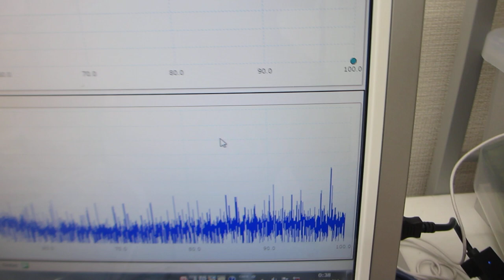超音波洗浄器による、メガヘルツの超音波発振制御実験（超音波システム研究所）